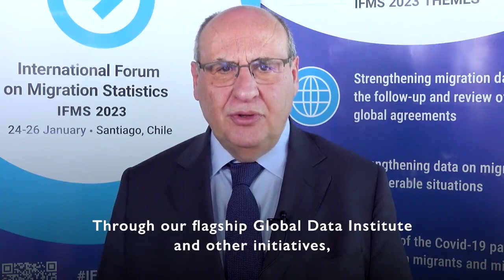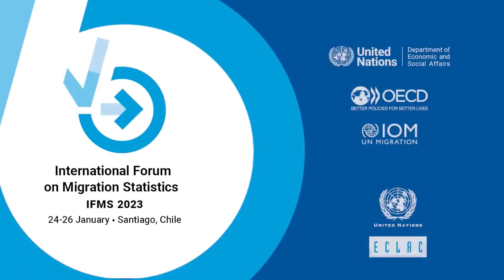IOM Director General at International Forum on Migration Statistics